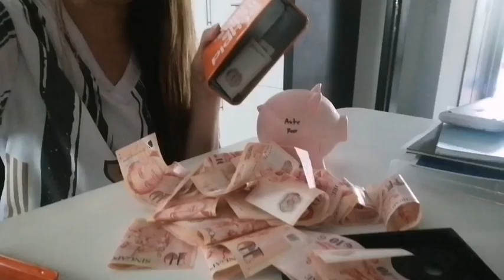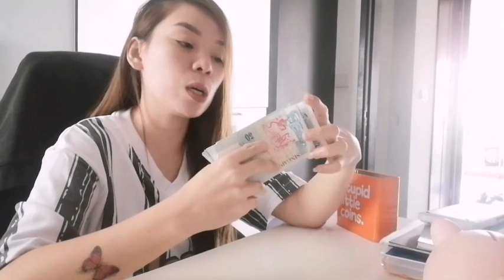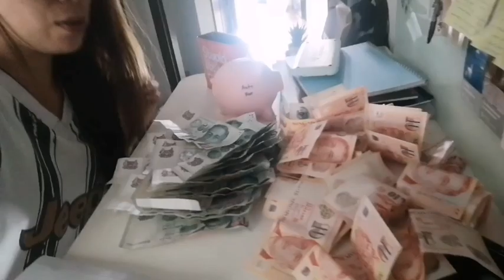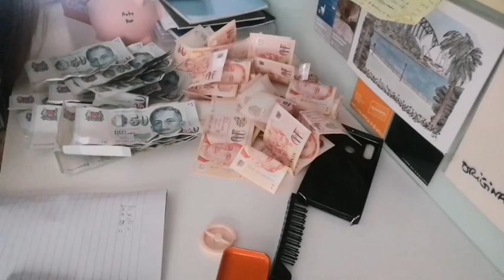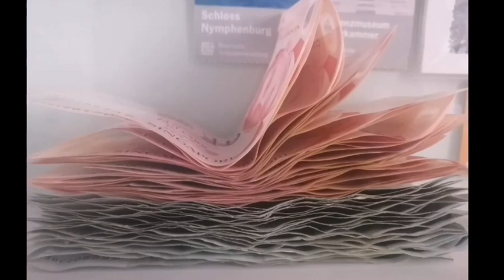IPON CHALLENGE YEARLY 2022|rose30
hi everyone my name is rose30
 my content is all about roadtrip
in singapore and my life status
 Bonding with my all Ofw Friends
working here for Long Long time
ago. please support and
share and likes thank you
 so much po.🙏

Remeber, Safety is Everyone's
Resposability.